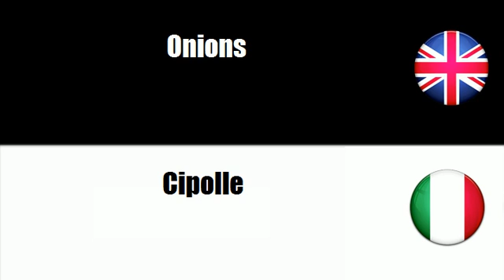FROM ITALIAN TO ENGLISH = Radici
frenchwithvincent FROM ITALIAN TO ENGLISH = Radici